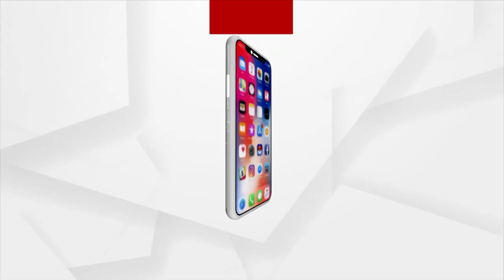President Droupadi Murmu to Visit Odisha on November 10